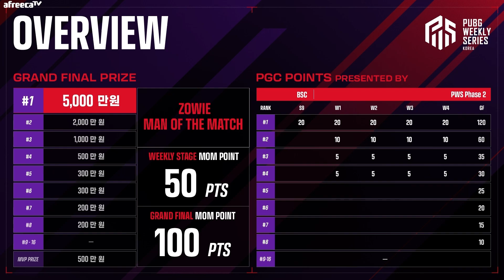너희는 지금부터 칼춤을 추거라｜그랜드 파이널 MATCH4｜2023 PWS: KOREA Phase 2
2023 PWS: KOREA Phase 2

긴 시간의 정비를 마치고 돌아온 한국 펍지 이스포츠 팀들의 대격돌💥
2023 PWS: KOREA Phase 2가 9월 25일부터 펼쳐집니다 !!

📅 대회 일정
• 위클리 스테이지(온라인): 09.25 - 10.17 (매주 월, 화)
• 그랜드 파이널(오프라인): 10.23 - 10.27 (월, 화, 목, 금)

📺생중계 안내
• 방송 시작 18:30 / 경기 시작 19:00

• 유튜브: 배틀그라운드 이스포츠
• 트위치: PUBGKorea
• 아프리카 TV: PUBG공식
• 네이버 TV: 배틀그라운드 네이버 e스포츠

👨‍👩‍👧‍👦참가팀
• 프로 팀(11): DL, DNW, DK, EOS, GEN, GNL, GnG, KDF, KGA, V7, GP
• 아마추어 팀(5): AZLA, XIX, FL, DTM, EST